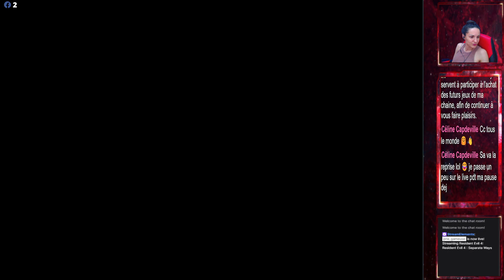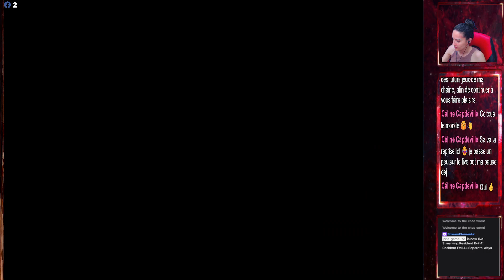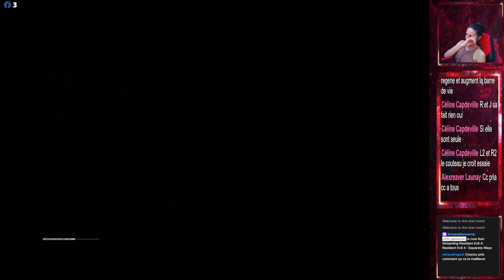Resident Evil 4 Separate Ways #02 : Le Village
L'histoire commence avec Ada au centre du village ; après avoir combattu une paire de Ganados, Ada reçoit l'ordre de Wesker de sonner la cloche de l'église, apaisant à son tour les villageois. A ce moment-là, elle remarque Léonayant ses propres problèmes, pris en embuscade par une bande de villageois.